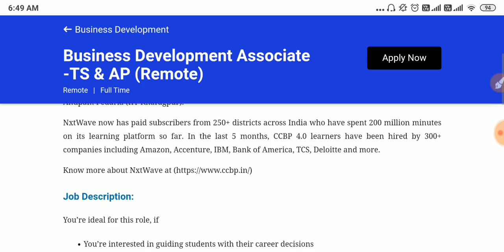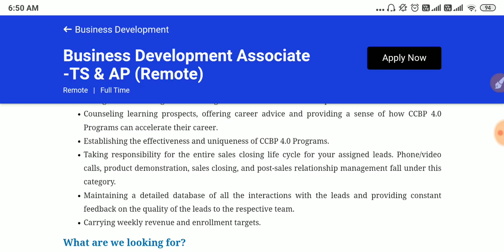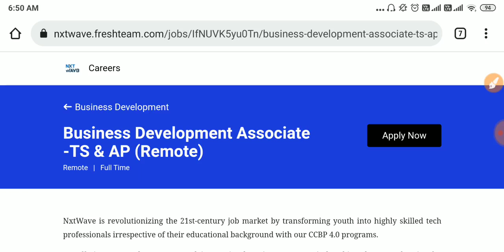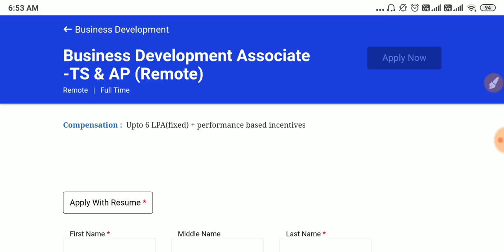తెలుగు వస్తే ఇంటి నుండి పని చెయ్యండి 6 లక్షల జీతం || Work from Home Jobs || Ap Jobs || Tech Guruvu